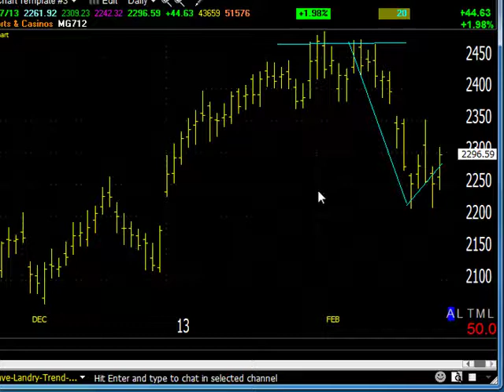02/28/13 Dave Landry's Market In A Minute